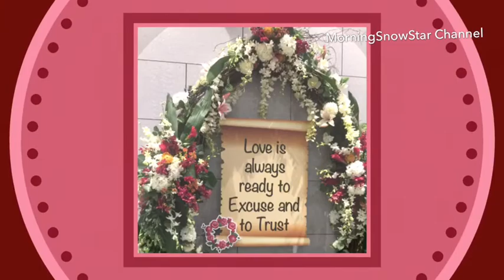Everyday English Homily: 18th Aug 2018, Saturday: 19th Week